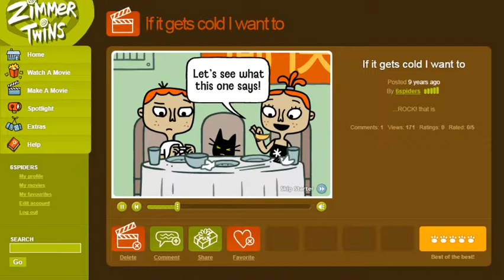ZimmerTwins Reupload- If it gets cold I want to...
I hope you enjoy today's video! Tell me what you think of it in the comments section below. Have a nice day :)

🔔 Tap bell, get notifications 🔔

LINK(S) IN THE DESCRIPTION! xD
   | | \U\\ .¯U' '..    _.-' .'  $$
    .-¯.'  |  X      .''  \  |       ''.